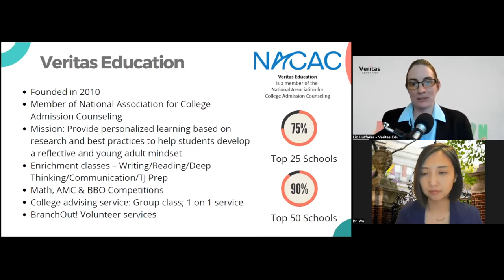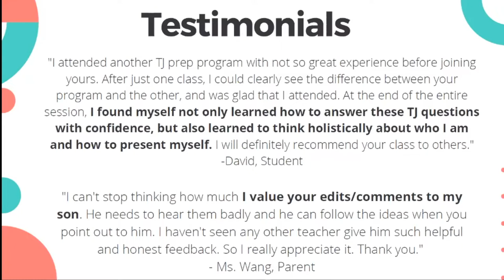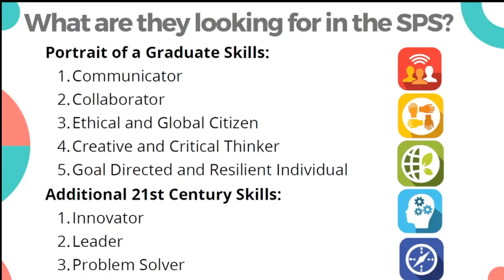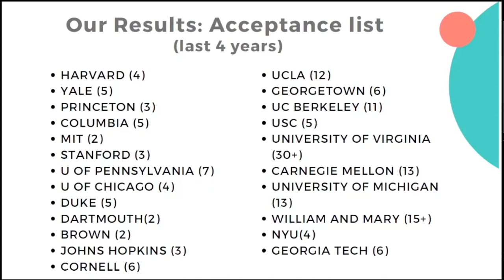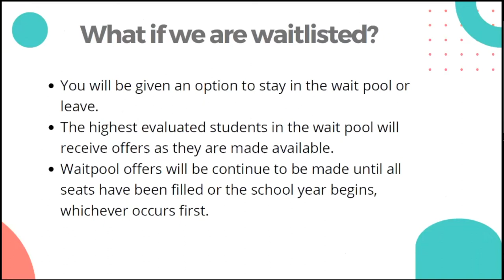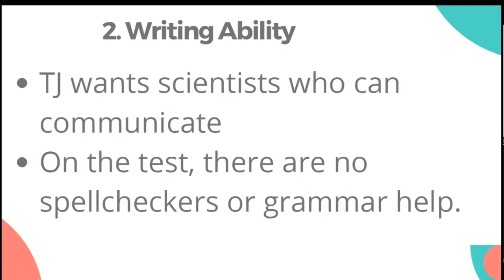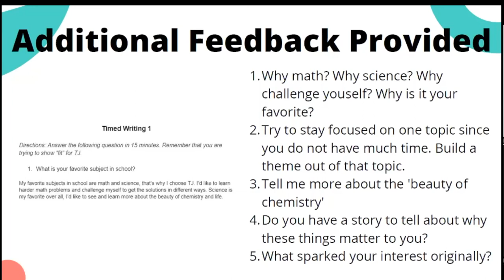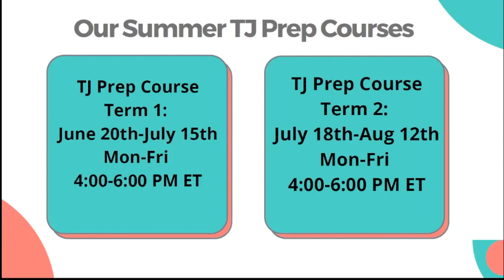TJHSST Admissions Process Explained - Community Zoom Workshop! (condensed version from 6/10/2022)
Are you wondering about the application process to Thomas Jefferson High School for Science and Technology? A free community workshop was conducted on Friday, 6/10/2022 at 7:30 PM ET to help parents who may be thinking about TJ applications. The workshop was 1 hour in length, and this is a condensed version without the Q&A in the end.

About Veritas Edu: We are based in the Washington DC metropolitan area and have been serving students and the communities since 2010. Our students come from the US, Canada, and internationally.

To learn more about our youth community outreach service program, BranchOut!, a non-profit program, please visit:
We are taking online tutors and are accepting sign-ups for students who need to be tutored!